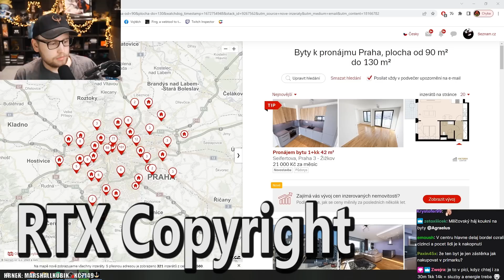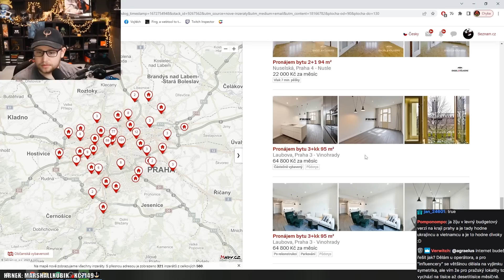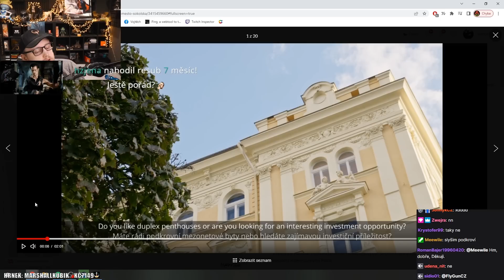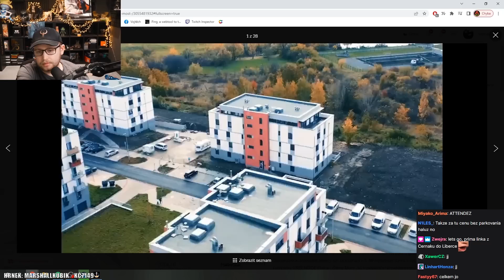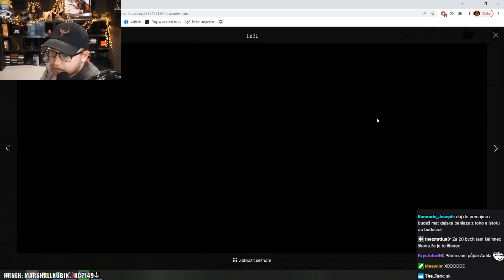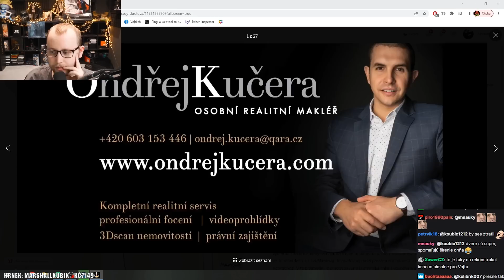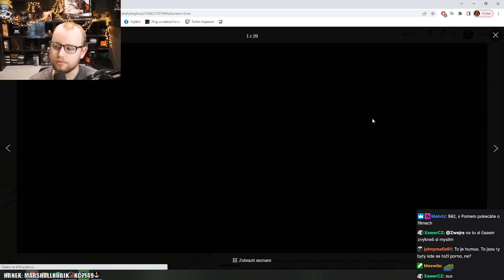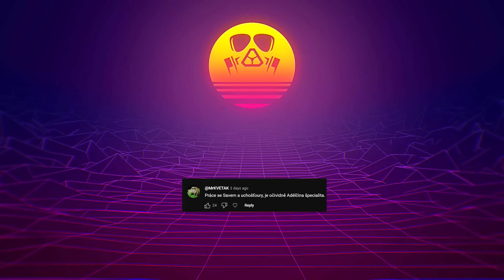Agrael reaguje na Nejdražší byty v Praze!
Agrael reagoval na ty nejdražší byty v Praze!

Agrael už nějakou dobu přemýšlí o tom, že by se přestěhoval do Prahy, a tak se teda podíval, kolik to tak asi stojí, a tohle byl teda extrém!

Do miniatury jsem použil jeden z nejdražších bytů, na který Agrael koukal!

Ve V-Toweru za 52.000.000 Kč!